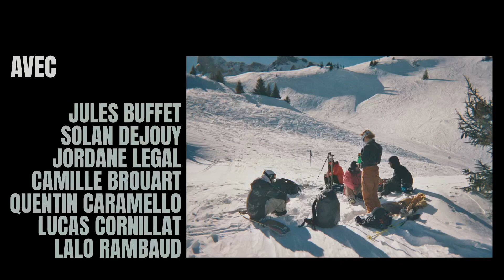Une Histoire d'Echec (Story of a Failure) - FULL MOVIE (FR-ENG sub)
Alix Papoutsos and Blue Hats present their first ski movie. Discover the struggles of a group of friends trying to produce a ski movie.

Starring : Jules Buffet, Solan Dejouy, Jordane Legal, Camille Brouart, Quentin Caramello, Lucas Cornillat, Lalo Rambaud

Directed and produced by Alix Papoutsos
Produced by Blue Hats
DoP : Joanny Deloche
Main ski & snowboard cinematography : Alix Papoutsos, Augustin Binet
FPV drone : Augustin Binet
Screenplay, narration : Alix Papoutsos
Sound : René Raboutet
Post-production : Alix Papoutsos
Post-production assistant : René Raboutet
Photography : Pampi Mollet
Voice rec, mix, master : Olivier Hudry at Single Bel Studio

Supported by: no one

Awards : Best Film - Festival de Films de Montagne de Cluses